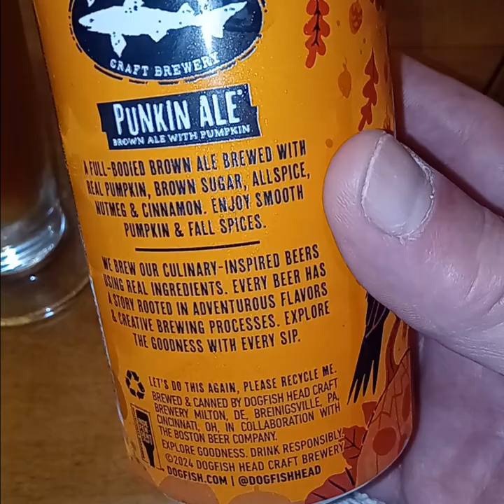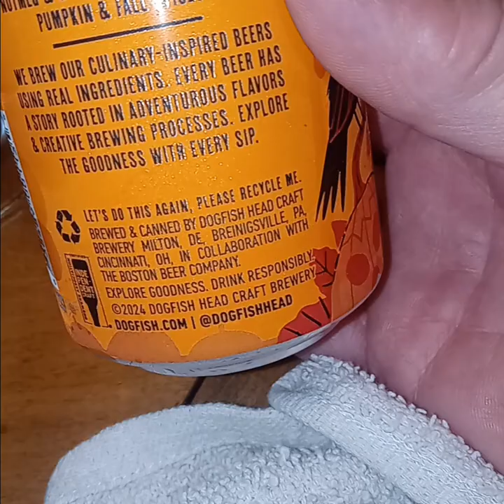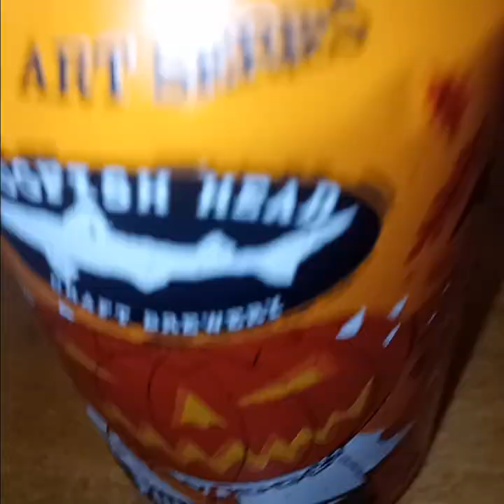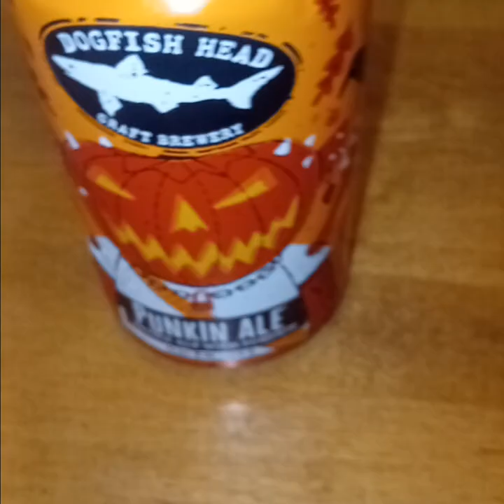2024 Pumpkin Beer Review #2: Dogfish Head Punkin' Ale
Various locations.
7.1%

6.3 as a beer. A bland brown that resembles a Newcastle or Honey Brown but barely exceeds it by default.
5.2 as a pumpkin beer - this has degenerated into a macro-swill brown that takes the place of Blue Moon's defunct pumpkin ale as the de facto nothing seasonal with minimal pumpkin and spices. A lower tier pumpkin in name only.  As such, I'm placing this on my do not buy next year list.

Pumpkin Beer Overall Rankings:

1. Timber Ales Fields of Fall Imperial Stout with Pumpkin, Nutmeg, Vanilla and Cinnamon.
2. Dogfish Head Punkin' Ale

Last year's ranking: #24 out of 33.